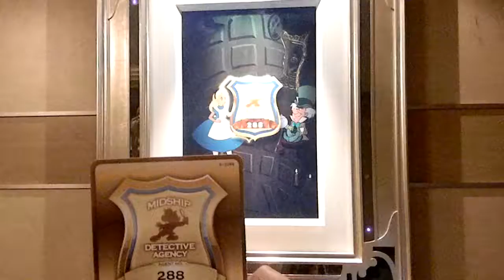DSCN3576 - Disney Dream - Dec 12, 2012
Disney Dream - Dec 12, 2012